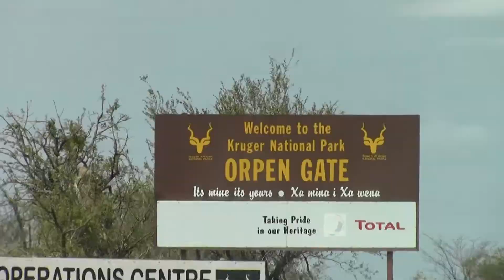Entering the adventure through Orpen Gate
Kruger and Manyeleti Study trip, November 2018.